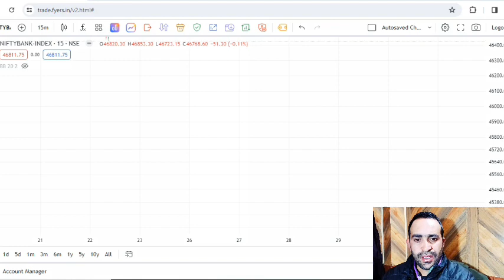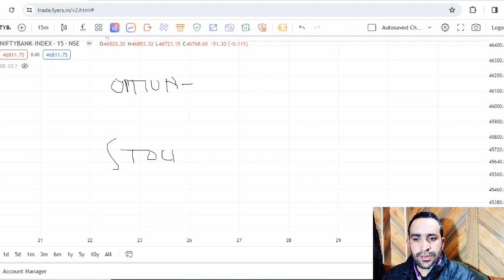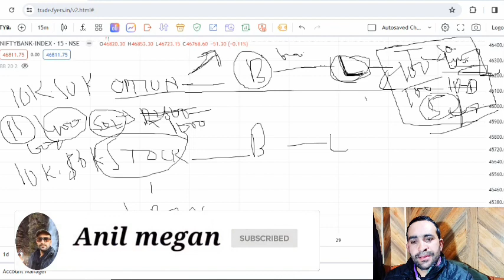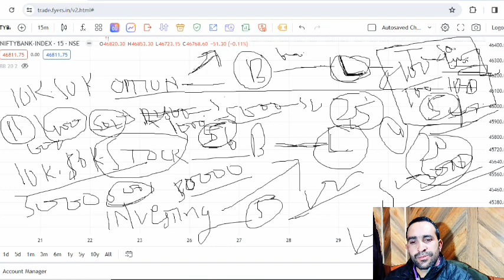नए लोग STOCK MARKET मे शुरुआत कहां से करें OPTION या STOCK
Hello Traders My Name Is Anil Megan

🤣मेरा जिंदगी का 2.5 साल और 5 लाख मैंने STOCK MARKET OPTION TRADING में बर्बाद कर दिया |😪

Trading in nifty and Finnifty
Nifty live trading
Finnifty live trading

Topic Covered :
live trading
option trading
trading
intraday trading
nifty and banknifty
finnifty trading
nifty trading
strategy
New strategy
trading plan
Nifty strategy
scalping